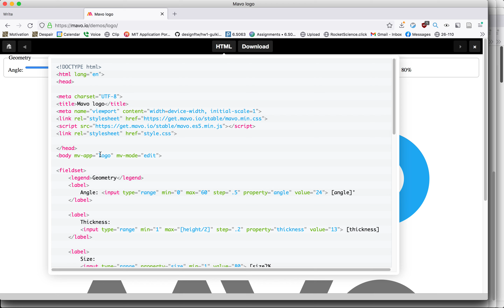Mavo Integration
Just testing out integrating the MAVO framework into my SSG project.

I included the JS module and pasted the code, and it worked!